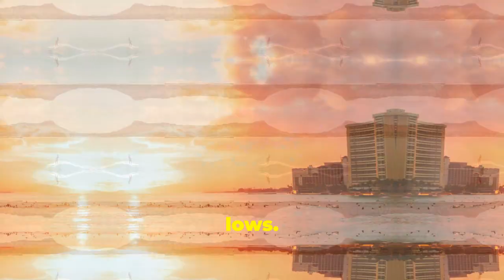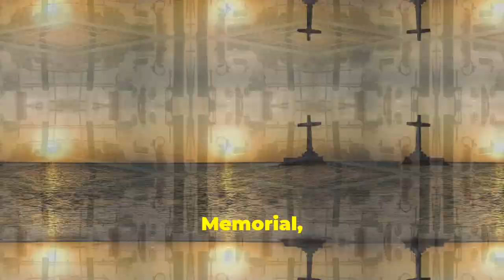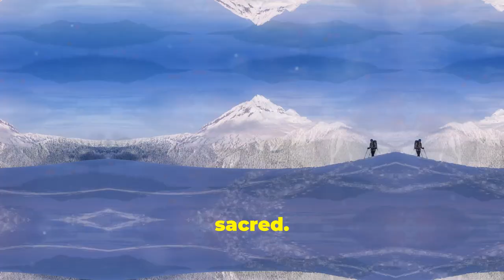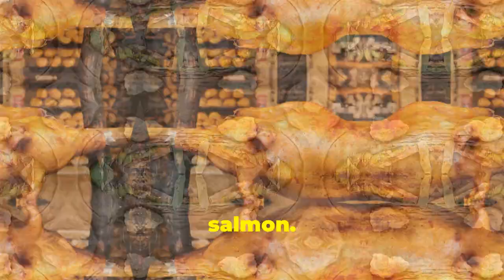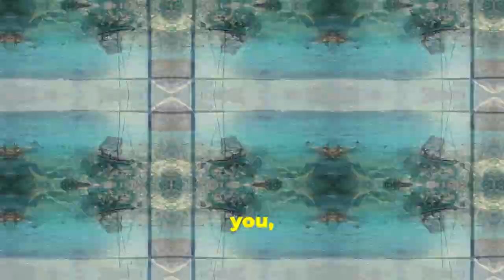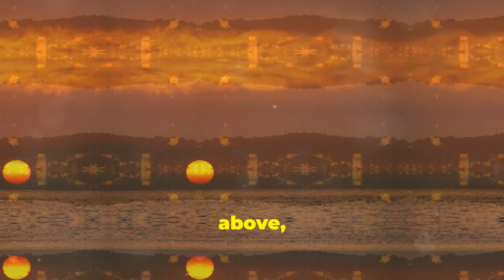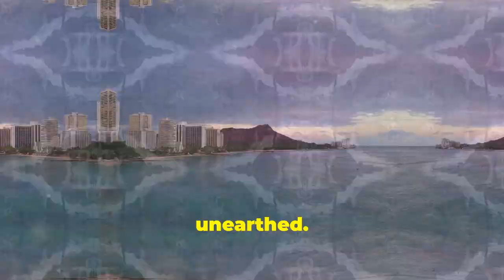Top 10 Things to Do in Honolulu | Ultimate Guide | Travel Video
Here are the top 10 things to do in Honolulu, Hawaii:

1. **Visit Pearl Harbor**: Explore the historic site, including the USS Arizona Memorial and the USS Missouri battleship.

2. **Relax at Waikiki Beach**: Enjoy the iconic beach known for its surf, sunsets, and vibrant atmosphere.

3. **Explore Diamond Head**: Hike to the summit of this dormant volcano for stunning views of Honolulu and the coastline.

4. **Visit the Honolulu Museum of Art**: Explore its impressive collection of Asian, European, and Hawaiian art.

5. **Discover Iolani Palace**: Tour the only royal palace in the United States and learn about Hawaii's monarchy.

6. **Shop and dine at Ala Moana Center**: Visit Hawaii's largest shopping center for a wide range of shops and restaurants.

7. **Hike Manoa Falls**: Enjoy a scenic hike through lush rainforest to reach the beautiful waterfall.

8. **Explore Hanauma Bay**: Snorkel in this marine sanctuary to see colorful fish and coral reefs.

9. **Visit the Bishop Museum**: Learn about Hawaiian culture, history, and natural history at this informative museum.

10. **Enjoy a Luau**: Experience traditional Hawaiian food, music, and dance at one of Honolulu's many luaus.

These activities offer a blend of history, nature, culture, and relaxation, making Honolulu a memorable destination.